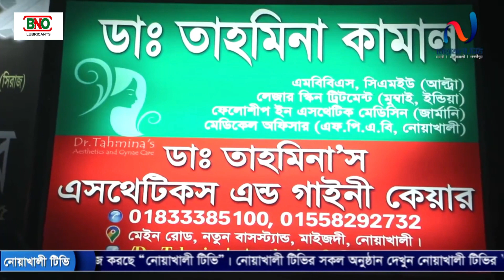শেখ মুজিবুর রহমানের জন্মশতবার্ষিকী উপলক্ষে নোয়াখালীতে শুরু হয়েছে “এসো মুক্তিযুদ্ধের গল্প শুনি”